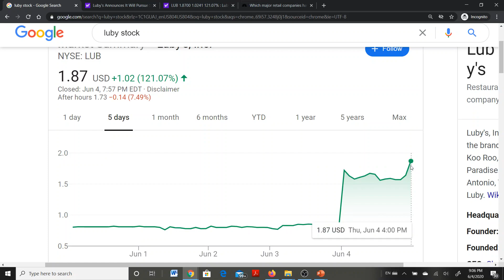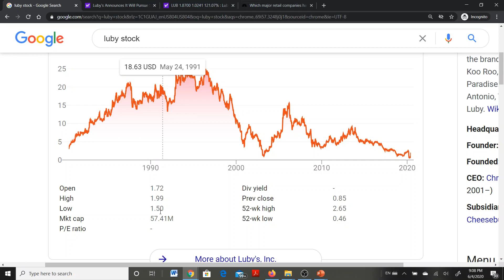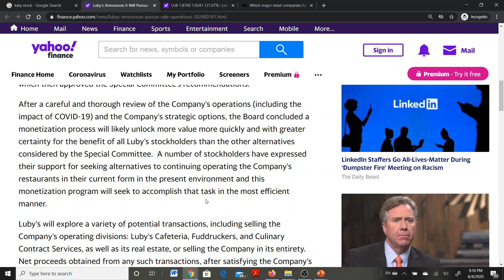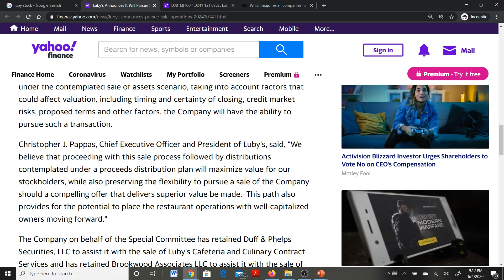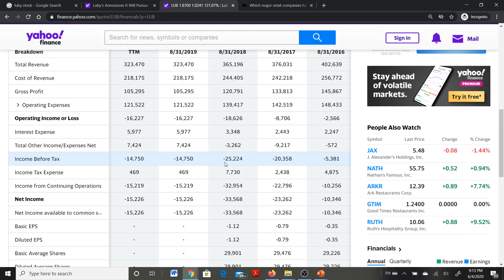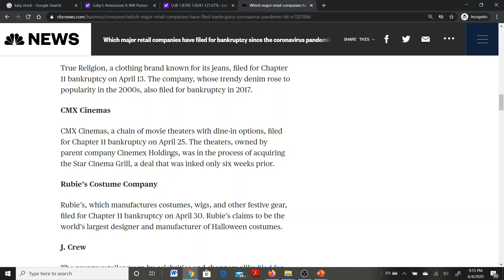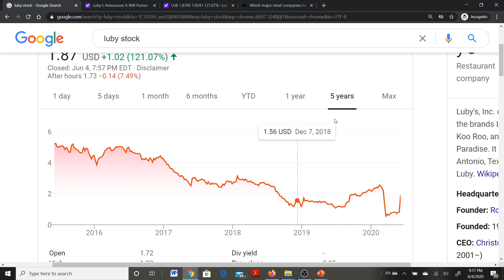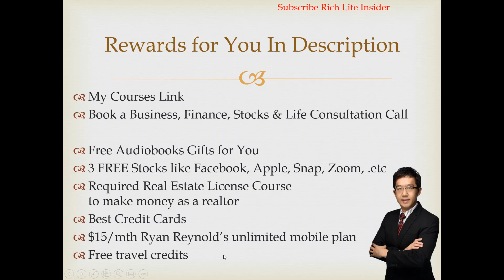💰📈Luby Stock Jumped Twice - Today Big Gainer Stock Luby's, 2020.6.4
💰📈Luby's Stock Jumped Twice - Today Big Gainer Stock Luby's, 2020.6.4
No deposit money required for 1st stock!  Deposit $100 to get 2nd stock worth up to $1,400! You can withdraw anytime with no fee.

✅ Get more FREE stock like Facebook, Apple, Snap Chat, Coca Cola, Zoom, Siri, .etc

The bonus, promotion or discounts, policies, terms & conditions offered by the companies may vary from time to time.
I am not an attorney, a CPA, a tax or financial advisor. The contents in this video shall not be construed as financial, tax, immigration or legal advice, and may be outdated or inaccurate by the time you watch this. Accuracy of information is not guaranteed although we try our best to share our best information, opinions, experience and knowledge. It is your responsibility to verify all information yourself. If you need advice specific to your situation, please contact a qualified CPA, an attorney, a financial advisor, or the appropriate professional for the subject you would like help. If stocks or companies are mentioned, I may have an ownership interest in them; do your own independent research before you make buying or selling decisions. Any investments have risk; you may make a lot of money, none or lose money. Any profit or loss is entirely your responsibility.